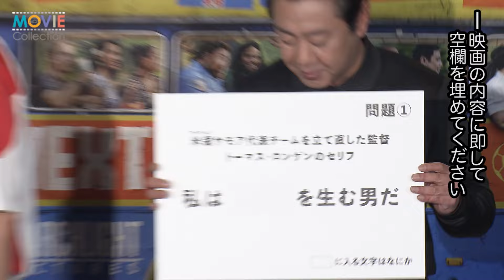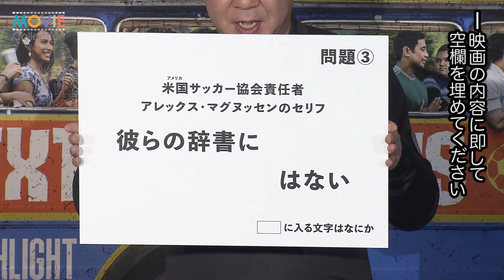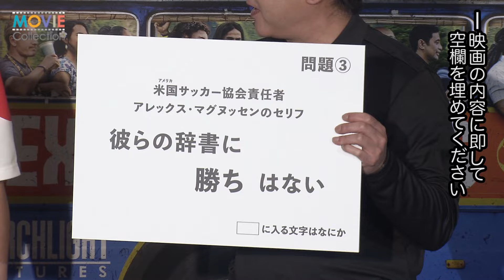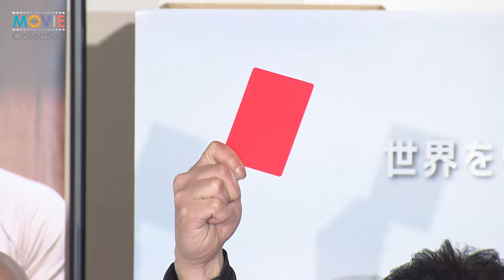錦鯉・長谷川の大喜利が地獄すぎてレッドカード／映画『ネクスト・ゴール・ウィンズ』公開記念イベント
お笑いコンビ・錦鯉が、2月13日に行われた映画『ネクスト・ゴール・ウィンズ』公開記念イベントに登壇した。

タイカ・ワイティティ監督が、第92回アカデミー賞脚色賞を受賞した『ジョジョ・ラビット』の製作スタジオ、サーチライト・ピクチャーズと再びタッグを組んだ最新作『ネクスト・ゴール・ウィンズ』。そんな本作がいよいよ日本公開することを記念し、この度、M-1王者の錦鯉が本作の応援サポーターに就任！長谷川は【ＨＡＳＥＧＡＷＡ 52】と入ったオリジナルのユニフォームを、渡辺は審判のユニフォームを着用し、取材陣の前に登場するやいないや、長谷川「こんにちはー！」渡辺「うるせえよ」と定番の流れを披露。なぜ本作の応援サポーターに就任されたかを聞かれると、長谷川は「日本代表の前田大然に似ているから、サッカーボールに似ているからですかね、何度か頭を蹴られたことありますしね。」とボケを連発。また、世界最弱のサッカー代表チームが奇跡の一勝を上げるまでを描いた本作が“負けを知る人々に送る人生の応援歌”であることにちなみ、長い下積み時代からM-１グランプリで一気に大ブレイクした人生がまさにマッチするとあって、渡辺は「そう考えたら負けてきてよかった」長谷川は「(今までがあるおかげで)ここに立てて良かった。」と過去を振り返りながら自虐気味に回答。

映画の感想を聞かれると渡辺は「本当に気持ちよく感動できる映画でした。」、長谷川は「字幕を読むのが大変でした。なかなか追いつかなくて。」「泣きそうになりました。歯ができたので食いしばれるので大丈夫でしたけど。」と最近、自前の歯を入れたことに絡めて回答。また、下積み時代の苦労話について長谷川は、貧乏芸人を決めるオーディションにお金がなくて行けなかったという、強烈なエピソードを披露。

本作の中では自身も心に傷を持つ鬼コーチ、トーマス・ロンゲン(マイケル・ファスベンダー)が赴任してからチームを立て直していくのだが、米領サモアチームにとってのロンゲンのような、2人にとって影響を受けた、心に残っている先輩からのアドバイスについてきかれると、長谷川は「タカアンドトシからお前は(常に)変な顔しろと言われました。」と札幌時代からの同期の戦友エピソードを披露。渡辺は「ハリウッドザコシショウとバイきんぐですかね。あの２組のお笑いに対する姿勢がまじめすぎて、あの人らをみてお笑いを本気でやろうと思いましたね。」と現事務所の芸人仲間へリスペクトを送った。

続いてクイズコーナーに移行。内容はフリップに虫食いで劇中の名言が書かれており、その文言を当てるというもの。１つ目はロンゲンのセリフから『私は●を生む男だ』(正解：奇跡)。しばらく沈黙が続いた後、長谷川は「じじい、奥歯、うんこ」と幼稚な言葉を連発。すると見かねた渡辺がすかさずイエローカードを掲示！２つ目は米国サッカー協会責任者アレックス・マグヌッセン(ウィル・アーネット)のセリフから『彼らの辞書に●はない』(正解：勝ち)。1問目とは打って変わり、長谷川は「漢字はない」と即答。渡辺はある意味間違ってはいない“らしくない”回答に「トンチで答えないでください」と指摘。

本作では、ウォークライ(ニュージーランドで“ハカ”とも呼ばれる試合前の神聖な儀式)としてシバタウが踊られることにちなみ、“まさのり流シバタウ”もとい“のりのりまさのり『ネクスト・ゴール・ウィンズ』ver.を披露！手拍子と共に行われる永遠に終わらないダンスに、渡辺もレッドカードとともに「ハカじゃなくてバカじゃねぇか！」と思わずツッコミ。

イベントも終盤、本作を楽しみにしている方へメッセージを求められると、長谷川は「負けたっていいじゃない、負けがあるってことは勝ちがあるということだ。」、渡辺「素晴らしい映画です。チームを立て直す監督の成長シーンも感動するものとなっております。これをみて皆さんも『成長って何かな？』と気がつけると思いますし、感動もできますので是非ごらんください。」とそれぞれコメント。本イベントは惜しまれながらも劇中の雰囲気と同じように明るく大盛況のうちに幕をとじた。